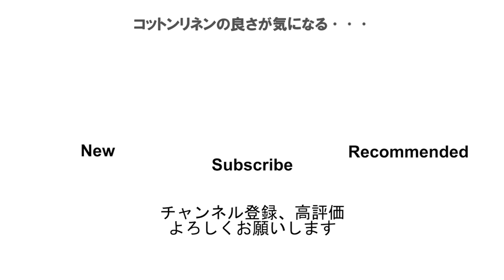【アネモの匣】# 9「前編」夏も蒸れ知らずの快適ショーツ！コットンリネンのデニムショーツが完成！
もうめちゃくちゃ暑いですね。

動画を撮っていたのはまだ梅雨だったんですけど、あっという間に梅雨明けもして一気に夏モードです。

夏といったらジメジメとした不快な湿気、、、
その中で快適に過ごしたい！となると、やっぱりショーツが最強なんですね～。

というわけで、今年の新作ショーツをピックアップ！
新作ラッシュといったところで、今回は「MASSTARD」のDAILY SHORTS。

とにかく快適、楽、最高。

語りすぎちゃったので、ひとまず前編をお楽しみください。

期間限定のお得なイベントもやっています。

anemoscope
12am-7pm
神奈川県鎌倉市由比ヶ浜1-1-5